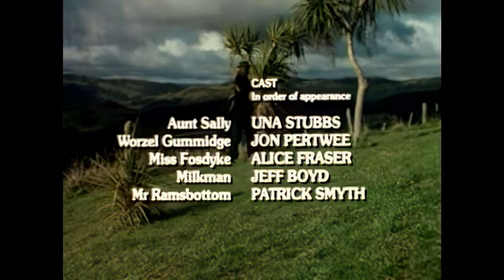Worzel Gummidge Down Under - Opening & Closing credits - 1987-1989 - TVNZ/CH4 UK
Worzel Gummidge Down Under is a New Zealand-British television series adapted from the books written by Barbara Euphan Todd and the British fantasy series television programme produced and broadcast in the United Kingdom named Worzel Gummidge, starring Jon Pertwee. The story continued in New Zealand when Aunt Sally was sold to a museum owner.